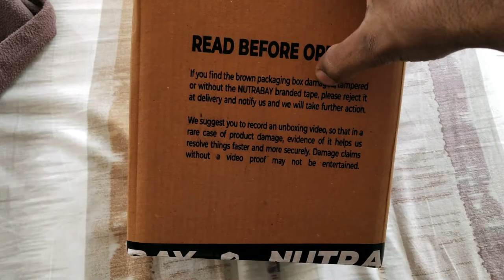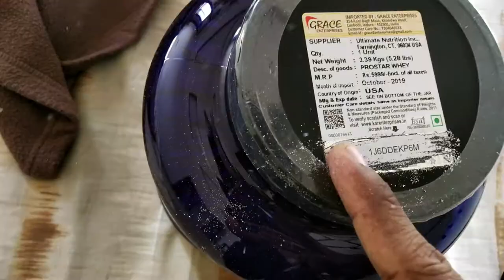Royal Enfield Genuine Leg Guard Broken Risk to Life | Bullet Company is making fool of Costumers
➥Boya By MM1 Shotgun Universal Microphone
➥Vloging Tripod
➥Boya BYM1 Color Microphone
➥360 Degree Tripod Mobile Holder
➥ Ultimate Nutrition Protein Powder

06:12 How Royal Enfield Bike making company is making fool of its costumers by selling them cheep quality accessories. Top model Leg Guard that costs around Rs. 3500 to 3800 it breaks without any accident or bike slipping that is life threatening to the riders of (Bullet, Classic 350)

00:56 unboxing and review of both Boya By MM1 Shotgun Universal Microphone and Boya By M1 Lapel (Color Mic) microphone.

08:14 unboxing Ultimate Nutrition PROSTAR 100% WHEY PROTEIN powder for body building and fitness goals.